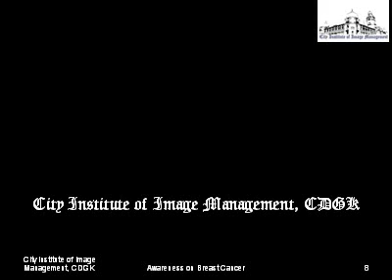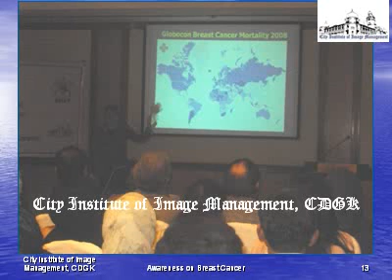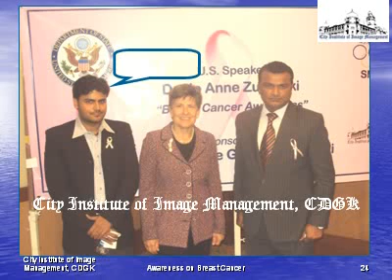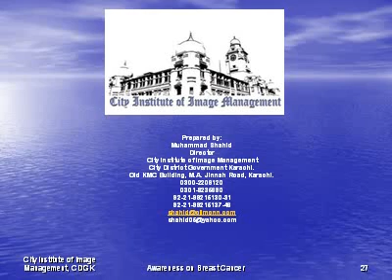CIIM Awareness on breast cancer 19th January, 2011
CIIM (City Institute of Image Management, CDGK) is arrange a one day Workshop on "Awareness on Breast Cancer" speaker was Ms Jo Anne Zujewski with the collaboration of United State Consulate, Karachi and held at Awari Tower Hotel, Karachi on 19th January, 2011.